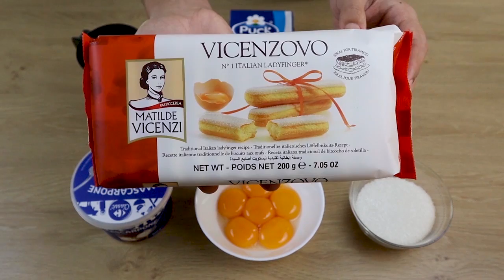طريقة عمل التيراميسو الإيطالي-Tiramisu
التيراميسو الإيطالي بوصفة سهلة جداً ونتيجة مضمونة من أول مرة
An easy Tiramisu recipe
المكونات:
450جرام جبنة ماسكاربوني
6 صفار بيض
2/3 كباية سكر أو 150 جرام
كباية ونصف قهوة اسبريسو ( معلقة صغيرة ونصف قهوة سبريسو سريعة التحضير +1 1/2 ماء ساخن)
2 كوب كريمة خفق
250 جرام بيسكويت ليدي فينجر
معلقة ونصف فانيليا
نصف كوب بودرةكاكاو
Ingredients:
450 Mascarpone cheese
6 Egg yolks
2/3 cup of sugar or 150g
1 1/2 cup of Espresso
 2 Cups of whipping cream
 250g ladyfinger
 1 1/2 tsp vanilla
1/2 cup of cacao powder